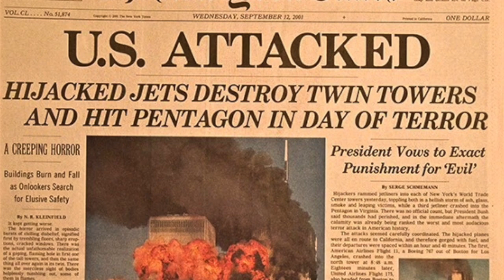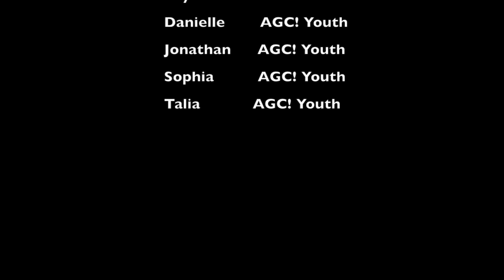Amazing Grace Circus! Youth organization formed after September 11th tragedy...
Please share it with everyone you know, we are trying to raise awareness, gain media attention and fundraise for our nonprofit organization.

I'm Jennifer McCann, a board member for Amazing Grace Circus! We're a youth organization formed after the tragic events of September 11th to help youth heal, give expression to their feelings, frustrations and fears after losing loved ones in the community.

Since that tragic event, we've evolved into a community, service-social circus model, now in our 12th year. Amazing Grace Circus! serves over 3000 children annually, including at-risk and special needs children. It's a uniquely personal, cross-cultural community/social experience in which we teach circus arts to children and youth. We operate a year-round circus program for youth, circus camps and specialize in numerous programs and events throughout the year to improve the lives of children & youth!

Our mission is to build CIRCUS into the lives and education of children and teens:
Confidence. Imagination. Respect. Cooperation. Understanding. Success.

Our youth are committed to build morals, end bullying and promote tolerance through their physical fitness and emotional health. We train young people from all socio-economic backgrounds the skills and lessons that circus offers: how to juggle everything life throws them, how to balance on other's shoulders, how to cooperate with members of diverse communities and how to create human pyramids of understanding. Youth members also learn how to teach children circus arts skills and perform about 12 times a year at Circus Fun Nights, and tour with an annual show.

EACH TROUPE MEMBER PUTS IN OVER 200 HOURS OF COMMUNITY SERVICE A YEAR!

We are proud recipients of awards, honoring our service to youth and communities from Senator Hillary Clinton, Governor Andrew Cuomo, Senator David Carlucci, Assemblywoman Ellen Jaffee, Legislator Chair Harriet Cornell and Mayor Jen Laird-White.

Please visit us online to learn more about our organization and PLEASE DONATE TODAY! Scholarship Fund and support the programs that enable our youth to take center ring!

Amazing Grace Circus is a 501c3 not-for-profit organization designated by the IRS for educational and charitable purposes. Your contribution is fully deductible to the extent allowed by the law. Our federal Tax ID # is 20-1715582.

Amazing Grace Circus!

Jennifer McCann, AGC!